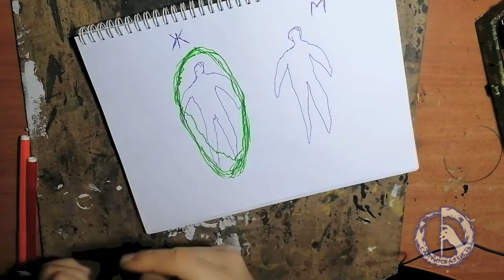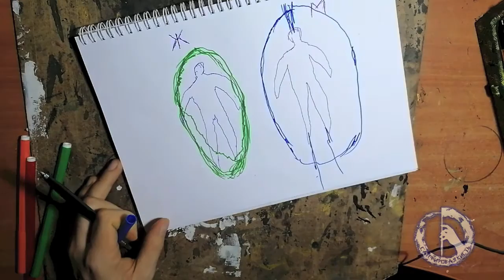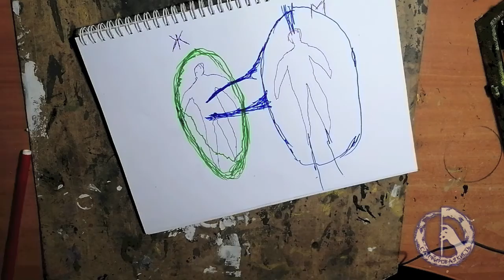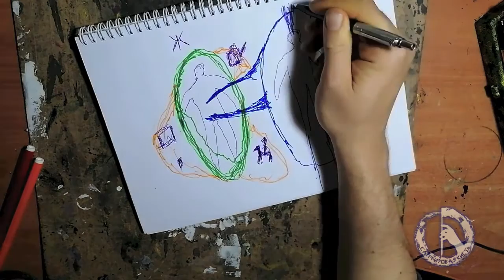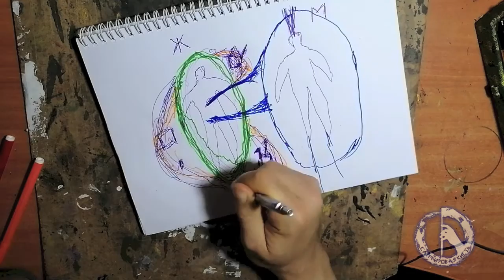18. Школа "Сапфировая кисть" | Энергетический рисунок | Урок 10 Желания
Школа "Сапфировая кисть". Энергтический рисунок Урок 10 Желания и хотелки.